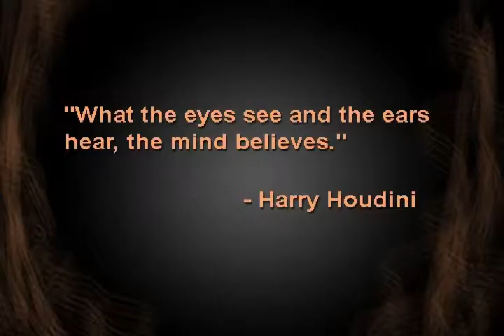Houdini Handcuff Escape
This animation depicts the metaphysical entrapment of decadence.